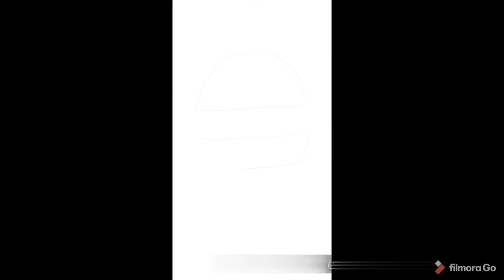Vlog #15 Perfect Imperfecto.....A very short vlog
I went to this place called Imperfecto near my college. and tried some of it's dishes